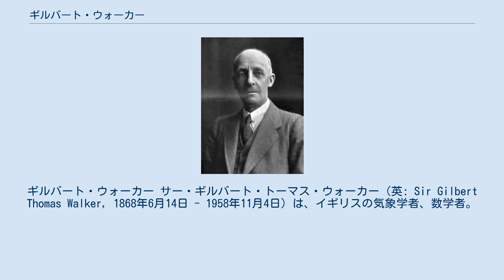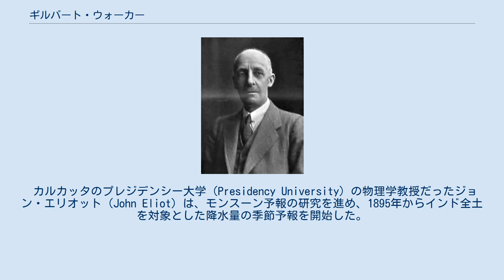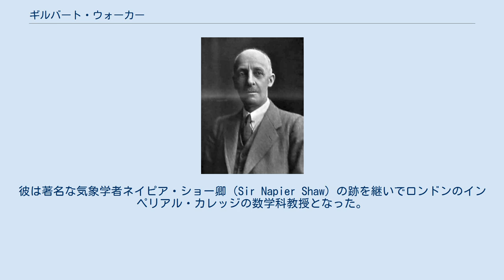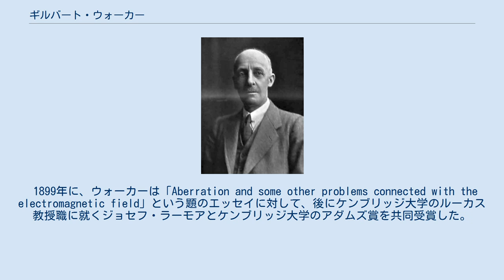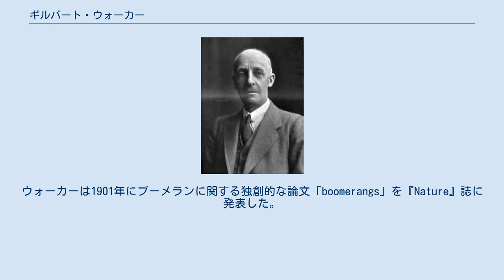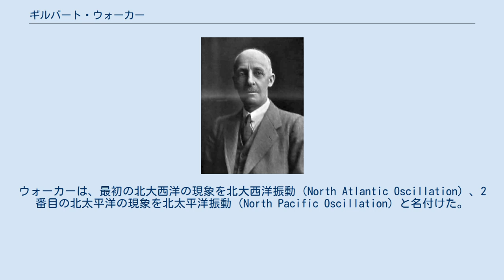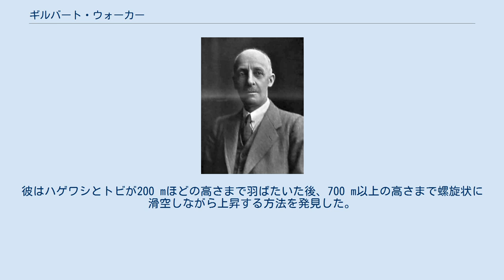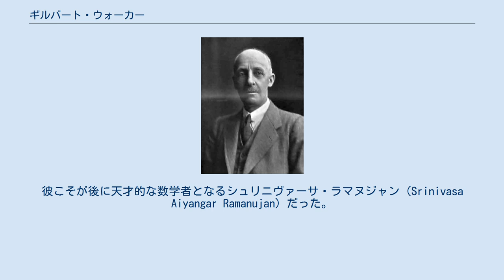ギルバート・ウォーカー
インペリアル・カレッジ・ロンドンの教員
インペリアル・カレッジ・ロンドン出身の人物
ギルバート・ウォーカー サー・ギルバート・トーマス・ウォーカー（英: Sir Gilbert Thomas Walker, 1868年6月14日 - 1958年11月4日）は、イギリスの気象学者、数学者。
南方振動やウォーカー循環を発見したことで知られる。
 ウォーカーは、若い頃からケンブリッジ大学の数学者として傑出した才能を持っていたが、モンスーン予報を行うために1903年にわざわざ遠いインドへ赴任した。
そしてインド・モンスーンの変動の予兆を探るために、世界各地の気象観測結果を統計学の相関係数や回帰式を用いて、幅広い時間・空間にわたる膨大な解析を行った。
その結果、気圧や気温などの地域的な変動に相関がある場合があることがわかった。
その一つが南方振動であり、今日エルニーニョ・南方振動（ENSO）として知られているものである。
また、この研究は統計学の進歩も促し、ユール・ウォーカー式という自己相関における新たな数学的手法も生み出した。
これら南方振動とユール・ウォーカー式は、どちらもモンスーン予報という同一の研究の中から生まれたものである。
 ギルバート・ウォーカーはロンドン南部のクロイドンで1868年6月14日に、両親の4人目の子で長男として生まれた。
父トーマスは技術者だった。
ギルバートは1876年に地元の小学校（Whitgift Grammar School of Croydon）へ入ったが、そこで、数学と力学に興味を示した。
13才でケンジントンにあるセント・ポールズ学校（St Paul's School）の奨学金を得て入学すると、教育者として有名な校長フレデリック・ウィリアム・ウォーカーの下で学業生活を送った。
ギルバート自身の言によれば、最初は古典を習っていたが大失敗をやらかして数学に送られたとなっている。
在学中に力学への興味は増し、1885年には自ら作ったジャイロスコープで賞をもらった。
 1885年12月にウォーカーはケンブリッジのトリニティ・カレッジの数学の奨学金を得て、翌年10月に入学した。
在学中に大学の賞をいくつか獲得した中に、級友で後に王室天文官（グリニッジ天文台長）になるフランク・ダイソンと共同で授かったSheepshanks Astronomical Exhibition賞もあった。
ウォーカーは1889年にトリニティ・カレッジ数学課程卒業試験（Mathematical Tripos）パートIのシニア・ラングラー（数学科首席）に輝いた。
ちなみに級友のダイソンは次席だった。
1889～90年にウォーカーは応用数学を研究して、数学課程パートIIをやはり首席で卒業した。
1891年にダイソンとふたり、トリニティ・カレッジの研究員（Fellows of Trinity）に選ばれた。
 しかし、この学業の無理がたたってウォーカーは健康を損ない、療養のためスイスで3年間を過ごすはめとなった。
スイスでの療養は貴重な期間となった。
この時期は思考に没頭する時間を与えただけでなく、登山やスケートをする機会をも提供した。
特にスケートは一生の趣味の1つになった。
1895年には健康を回復し、トリニティ・カレッジの講師になると1903年にインドに赴任するまで続けた。
 カルカッタのプレジデンシー大学（Presidency University）の物理学教授だったジョン・エリオット（John Eliot）は、モンスーン予報の研究を進め、1895年からインド全土を対象とした降水量の季節予報を開始した。
彼は1899年にインド気象局長官に就任したが、その年のモンスーン予報では飢饉を予知できなかった。
新聞紙上で激しく非難され、そのため1901年にはモンスーンの季節予報は機密文書扱いとなり、気象局の外には発表されなくなった。
エリオットはケンブリッジ大学の同窓で、卒業試験で数学首席（シニア・ラングラー）を得ていたギルバート・ウォーカーに目を付けた。
 ウォーカーは、インドの気象事業を率いる人物としてまったくありそうにない候補者だった。
ケンブリッジ大学において非凡な数学者として認められおり、既に学術的に高い栄誉を獲得していた。
しかも専門は気象学とは全く関係のない数理物理学であり、主たる研究は電気力学の数学的理論だった。